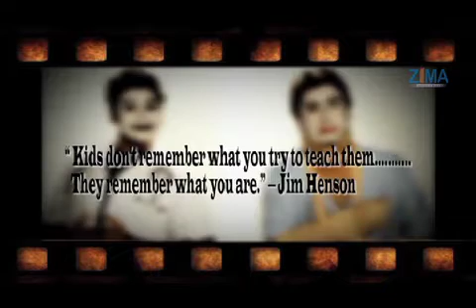Parvarish - Short Film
A ZIMA student short film on the importance of good upbringing, which uses innovative storytelling technique of split-screen and acting technique of Mime.